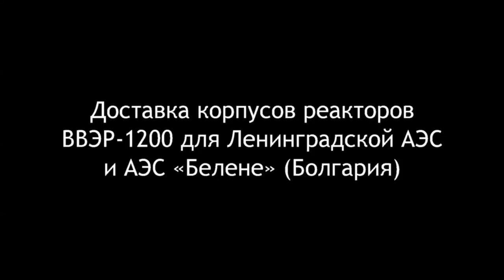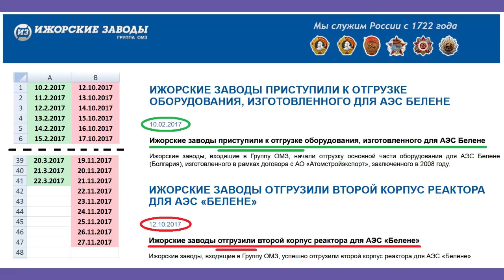Месечен енергиен бюлетин с Георги Котев 11 2017